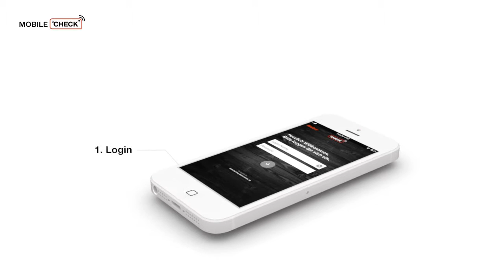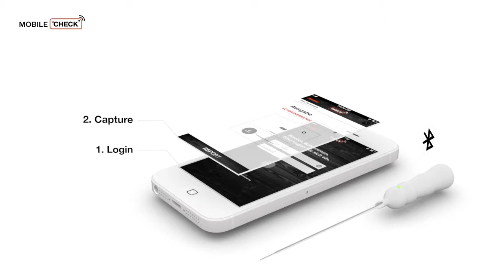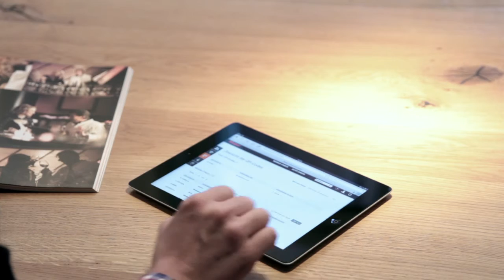Rieber - Check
°CHECK system allows for the capture of HACCP-data digitally and forwards it to a database, using a smartphone and temperature sensor or installed sensors